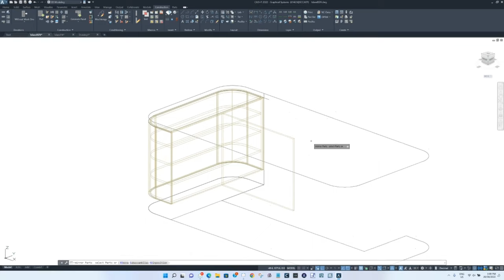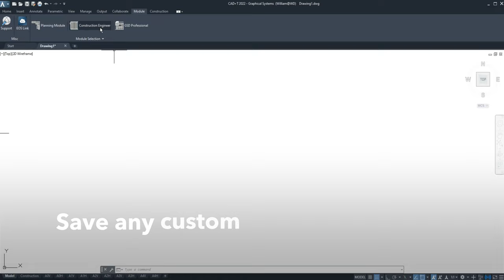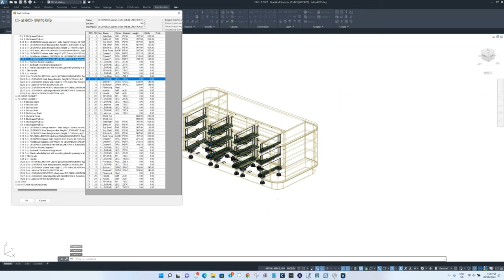Curved Island - Ease your custom joinery with CAD+T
With CAD+T Solutions GmbH we create shop drawings for customjoinery and shopfitting to be the "go-to" of how to build high-end projects.

Curved Joinery are not only timeless, they create good flow and mean you don’t end up with bruises as you walk past !

This curved island unit was designed with the Blum Group Legrabox drawer system, with corian 24mm fabricated benchtop. The curved feature is a build-up of 9mm bending ply and 0.7mm laminate surface.